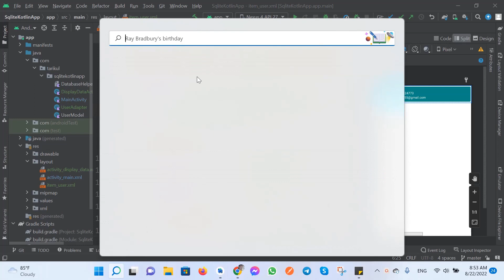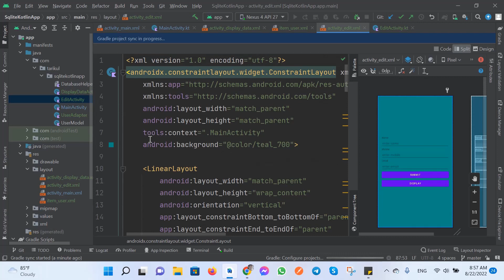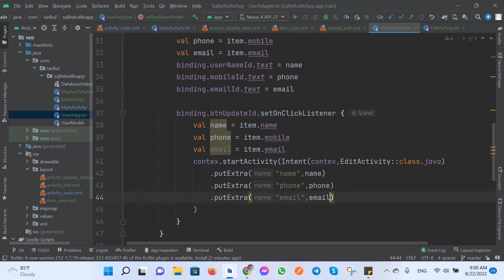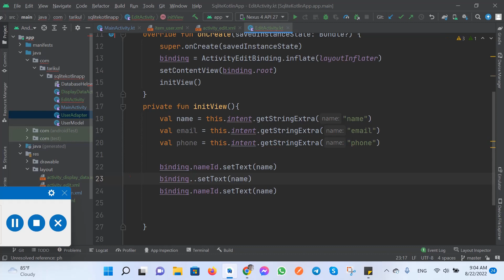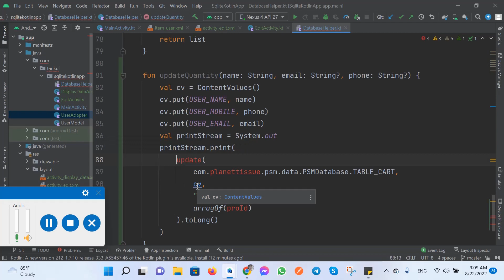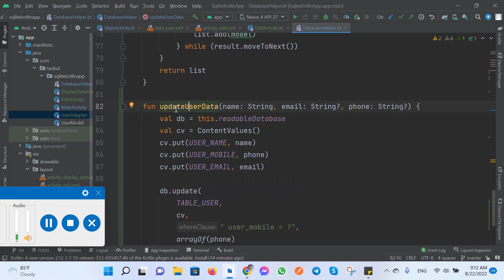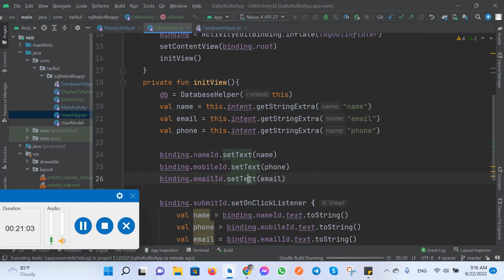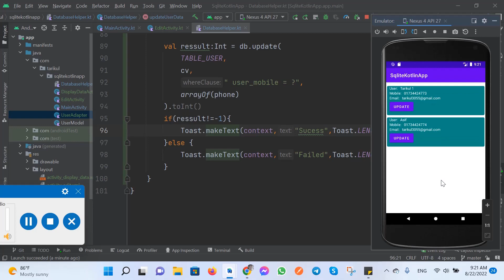Android Kotlin SQLite Database | update and display data in RecyclerView